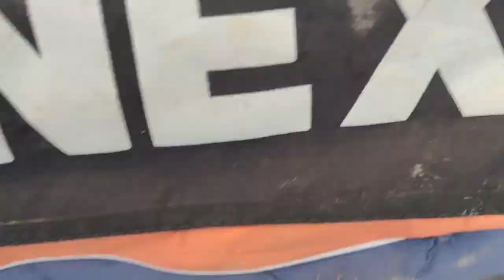Sikkim d division match vlogs